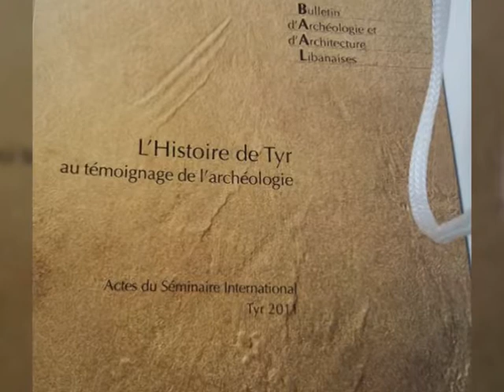Noas in curtzu martedì 17 luglio 2018